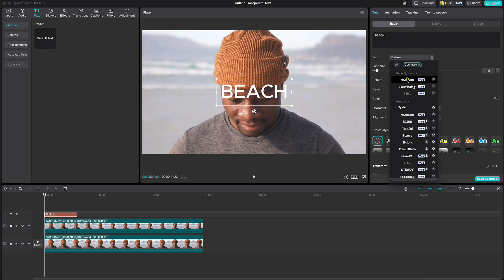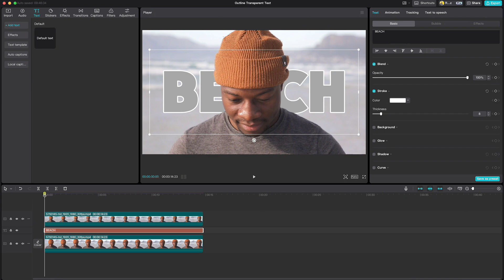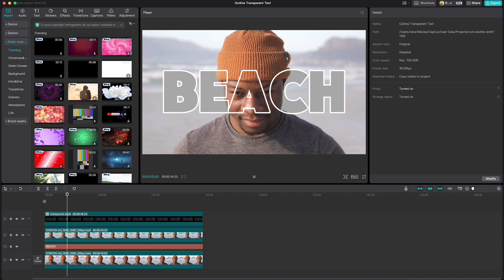How To Create Outline Transparent Video Text Effect in CapCut EASY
In this tutorial I will show you how you can create outline transparent video text effect in CapCut.

Want to master CapCut? Join my CapPRO Master Class!